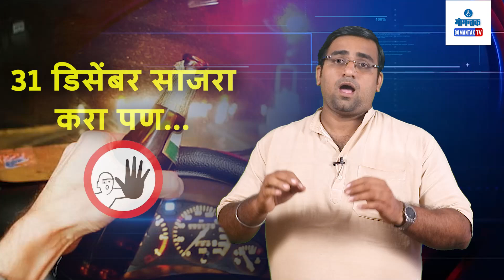New Year 2024 : 31 डिसेंबर साजरा करा पण... | Gomantak Digital